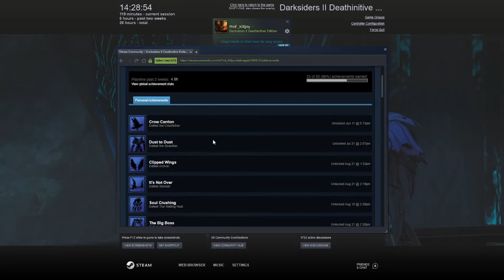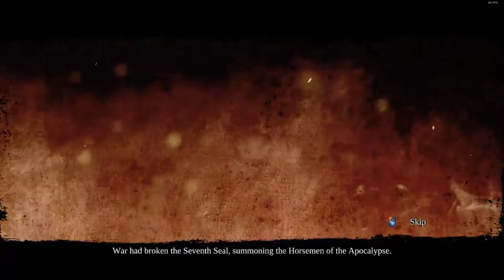Uncle Samael - Darksiders II - 37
Join me as we finish up the main campaign for Darksiders II.